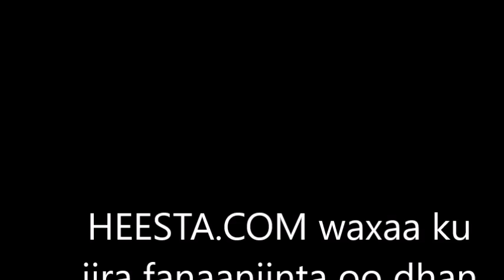daawo sida uu dhulka u laqay nin iyo naag wada socday somali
nin iyo naag ama wiil iyo gabar oo isla socday baa dhulka la go'ay oo god ku dhacay kadibna la waayay.